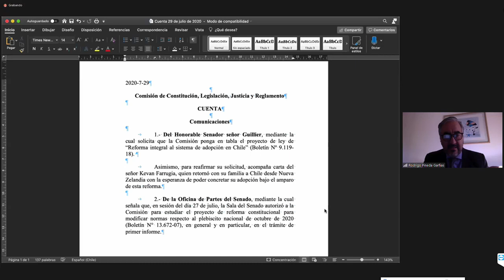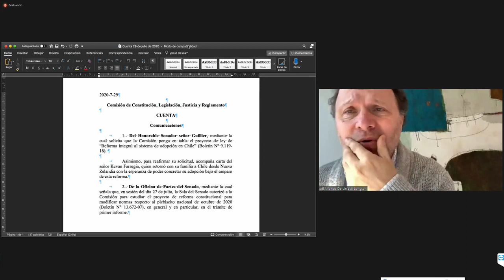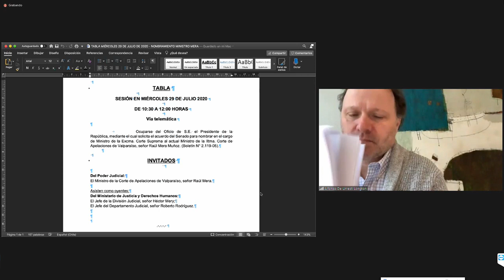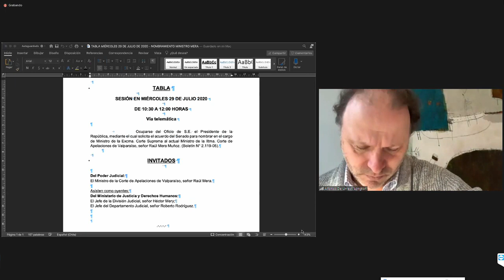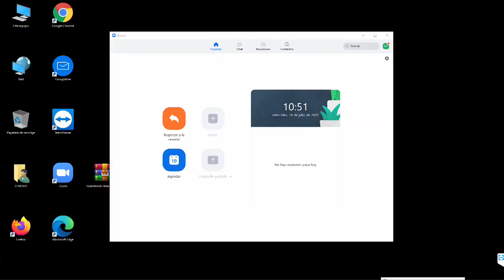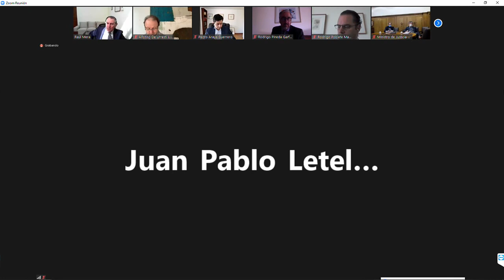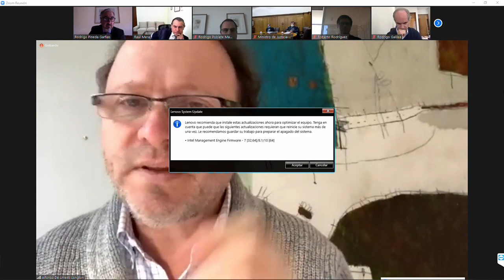Comisión de Constitución - 29 de Julio 2020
0:30 a 12:00
MATERIA: 1.- ( Bol.N° S 2119-05) Oficio de S.E. el Presidente de la República, mediante el cual solicita el acuerdo del Senado para nombrar en el cargo de Ministro de la Excma. Corte Suprema al actual Ministro de la Iltma. Corte de Apelaciones de Valparaíso, señor Raúl Mera Muñoz.

A esta sesión ha sido invitado el Ministro de la Corte de Apelaciones de Valparaíso, señor Raúl Mera Muñoz.

Web: tv.senado.cl 💻